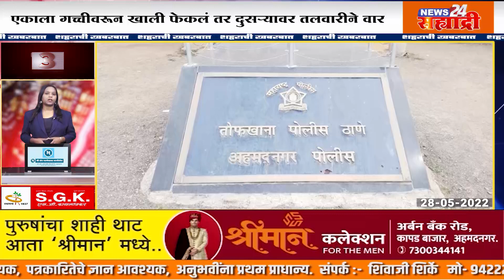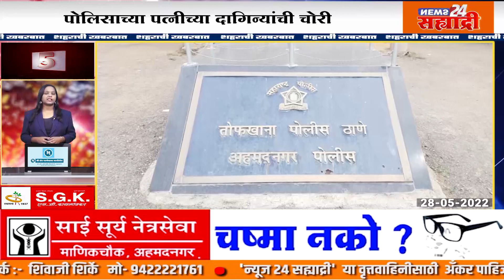शहराची खबरबात । एकाला गच्चीवरून खाली फेकलं तर दुसऱ्यावर तलवारीने वार